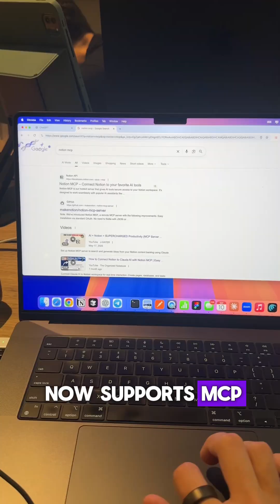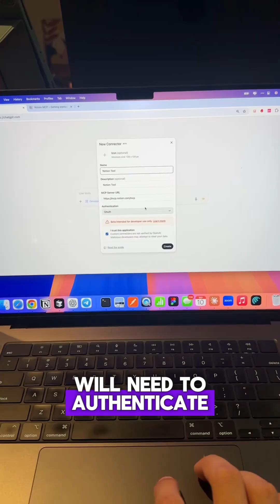ChatGPT now has Developer Mode (beta) with full MCP support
You can connect any tool, not just read from it but also write — update Notion, write emails in Gmail, send Slack messages, and more.